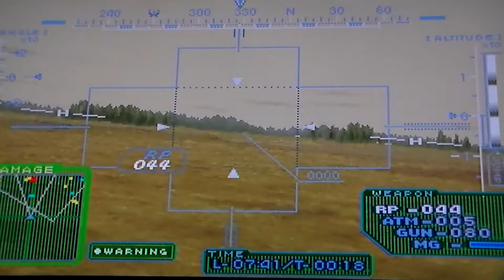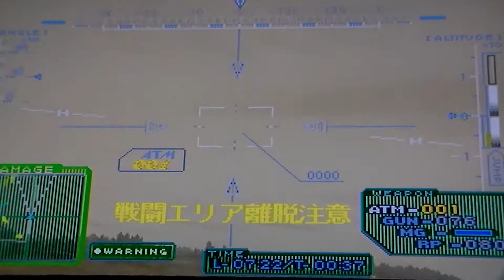GunGriffon: The Eurasian Conflict (Mini-Review & Impressions) (Sega Saturn Import/VCD Game)